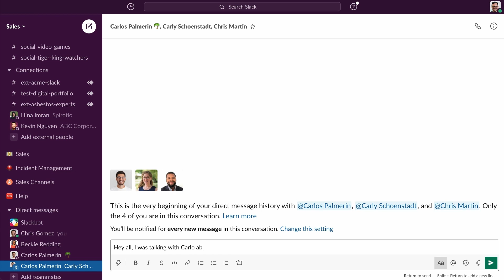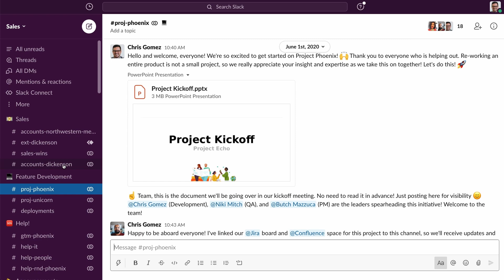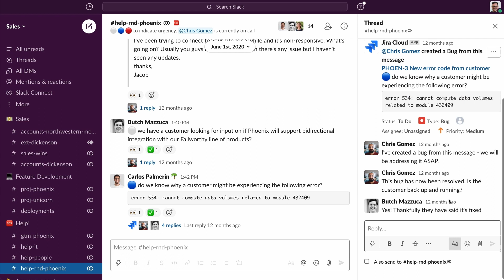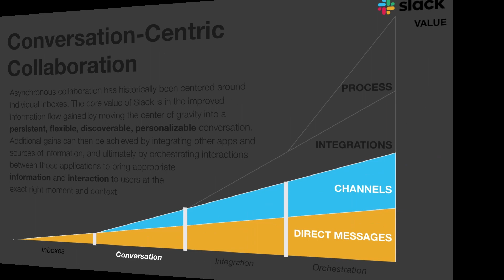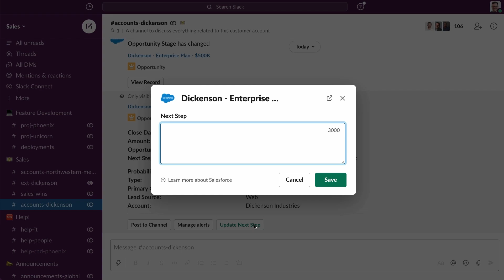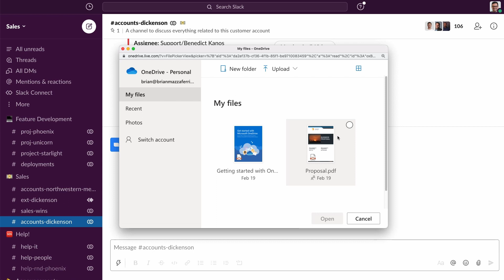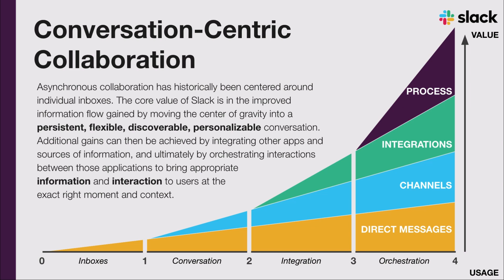Einführung & Best Practices in Slack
Slack macht Teamarbeit einfacher, angenehmer und produktiver.

Dieses Einführungsvideo geht auf die Grundlagen der Philosophie hinter Slack ein und vermittelt Best Practices in der Nutzung von Channels, Apps & Workflows.